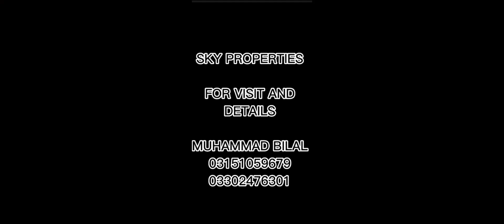GULSHAN USMAN BRAND NEW HOUSE G+1 BANK LOAN ALSO APPLICABLE FOR SELL KARACHI@MaazSafderWorld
GULSHAN USMAN BRAND NEW HOUSE AVAILABLE FOR SELL SCHEME 33 KARACHI

BRAND NEW CONSTRUCTION
NO NEED TO WORK
JUST BUY AND LIVE
SINGLE BELT BUNGALOW
10 FT SMALL STREET BACK SIDE OF HOUSE

FOR VISIT AND DETAILS CONTACT

SKY PROPERTIES